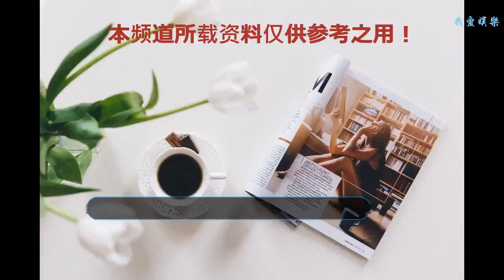成龍女兒宣布訂婚，成立公司贈送女友，擅自改姓疑似與父母決裂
從今年年初以后，成龍的私生女小龍女就跟母親吳綺莉關系鬧僵，母親對她視若罔聞，后來小龍女直接奔走加拿大。說起成龍的這個私生女大家肯定不會陌生，因為成龍由不承認轉化為認同吳卓林的存在經歷了非常多的波折和心理建設。雖然成龍不打算給吳綺莉母女兩個名分，但至少已經認可她們的存在所帶來的影響，而小龍女在加拿大半年之后，某日深夜跟女友在某便利店求助，說自己是成龍的女兒已經沒有資金養活自己和女兒的生活，于是便想請求社會各界人士的幫助。之前也有媒體詢問成龍是否對此事知情，他也只是作出拒絕回答。但是據知情人士爆料，成龍從來沒有割舍過對小龍女的關心。最近有網友發現，吳卓林在社交網站上公布了跟大12歲的女友結婚的消息。據了解，這位女朋友就是被質疑誘導小龍女跟成龍決裂的關鍵人物。據說這名女生之前還是一位老師，跟吳卓林在一起后，兩個人曾經一度鬧到流落街頭無處可去的地步。前不久吳卓林還被拍到在加拿大拾荒為生，關于吳卓林的性取向，生母吳琦莉早已經沒有態度，成龍自然也從來不關心女兒的事情。然而，就在宣布結婚的同時還有網友發現小龍女竟然成立了自己的個人工作室。而且很多人都發現小龍女竟然自己改了姓氏。原先跟隨母親姓吳，如今卻改名姓氏為zen，雖然不是道是哪個字，但很顯然這是要與成龍跟吳綺莉全部都決絕。這次工作室大概也就是送給女友的訂婚禮物吧。不過也有人曝出，小龍女之所以能夠獲得資金開辦工作室，完全是因為成龍在背后協助。畢竟血濃于水，你們覺得成龍真的會不管女兒嗎？你們怎么看待歡迎留言！